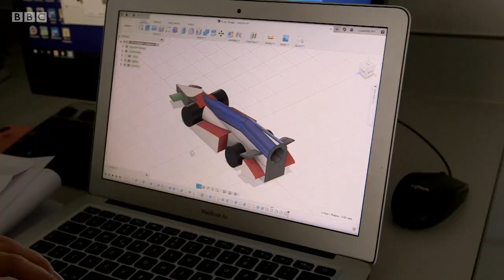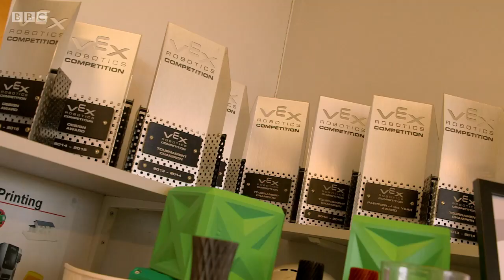Mr S Sadler - Digital Innovator of the Year 2019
East Barnet School are very proud to share the moment that Mr S Sadler received the Digital Innovator of the Year Award at the 2019 Pearson National Teaching Awards, broadcast by the BBC.